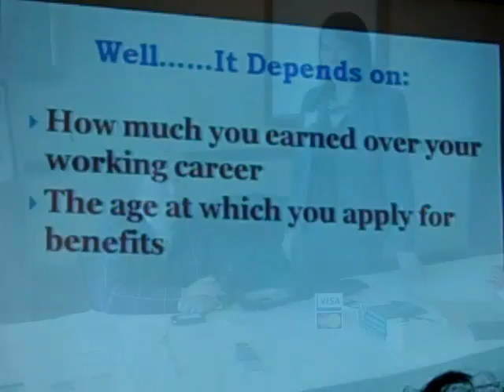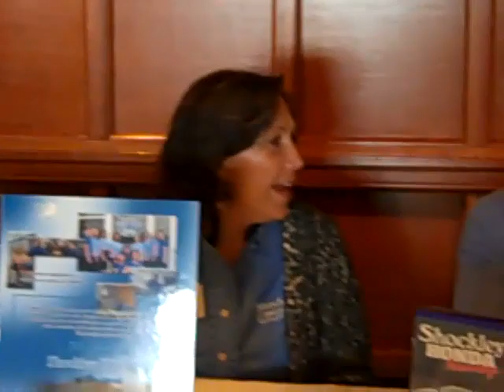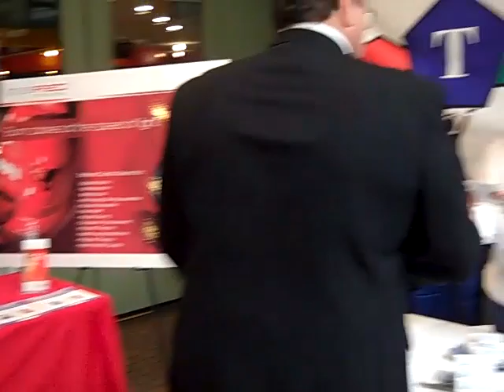Maryland Women's Conference 2010